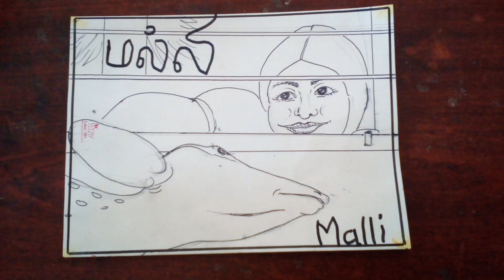drawing malli movie சிறார் திரைப்படம் மல்லி PUMS E.Rajapatty Kadavur Karur